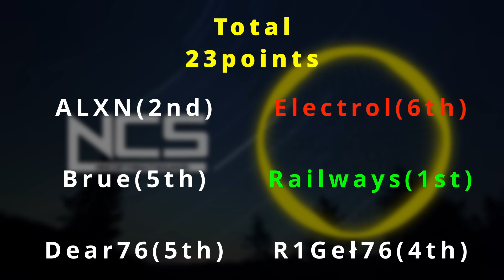Ranking NCS Songs From January 2015 (W/ 5 Friends)